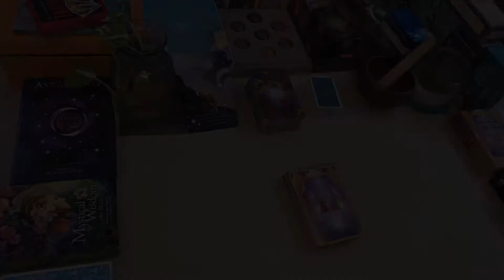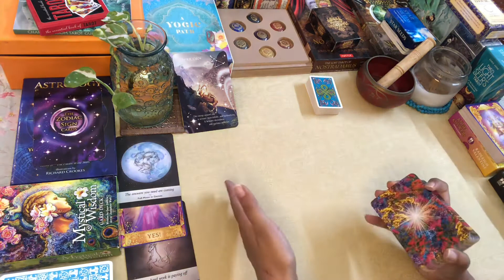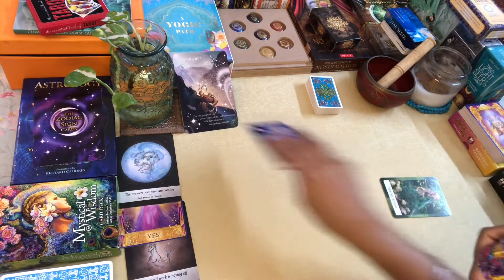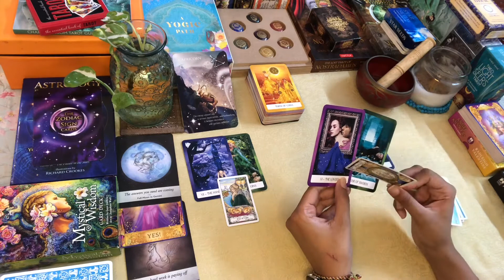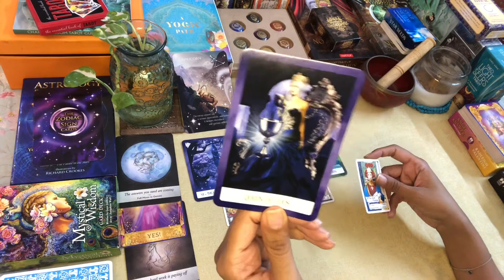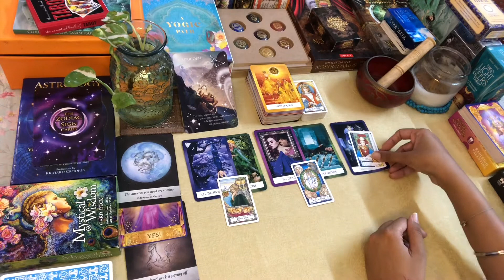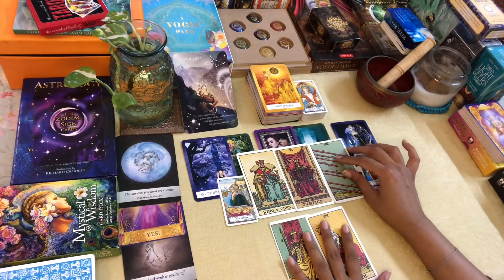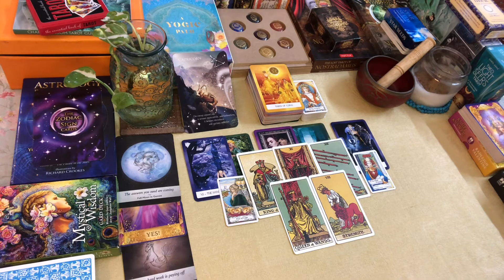CAPRICORN WEEKLY TAROT 20TH SEPT-26TH SEPT “Something forced you to go within; Healing & Compassion”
Sept weekly Readings..!!

Namaste..!!

Leena